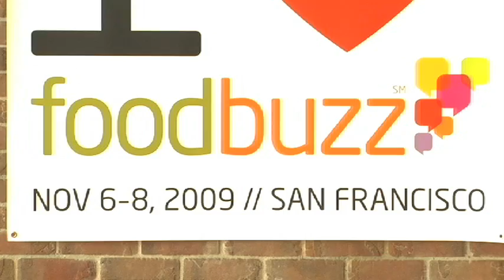TurnHere TV- Bertolli Sauces leverages Foodbuzz Bloggers to develop Brand Engagment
Bertolli Sauces team arrived at the 1st Annual Foodbuzz.com Bloggers Festival to showcase and meet some of the bloggers who have helped create new and fun dishes with Bertolli Sauces.  TurnHere was there to meet the Bertolli team and learn about how a big brand loves to connect with online foodies to drive engagement.